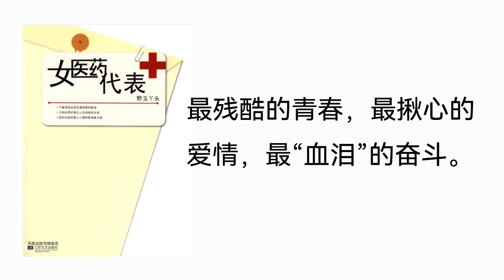【听书】【有声书】 职场小说 | 女医药代表 | 44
【内容简介】
她本是名无忧无虑的大学生，十八岁那年夏天却突遭变故，为了养家还债，她孤身踏上南下打工之路。
面对魔鬼般的大BOSS，她如何见招拆招取而代之？
面对竞争对手，她如何寻找死穴借刀杀人？
在潜规则面前，她又如何谋到护身符？
在商场猎杀中，她游刃有余不断创造销售神话，在爱情追逐中，她又能否化险为夷赢得真爱？